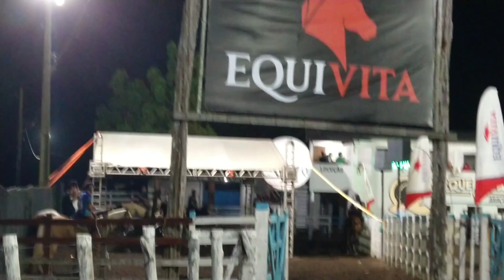DISPUTA PROFISSIONAL NO PQ QUANDÚ ARAÇAGI PB, VIPBET PORTAL!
Grande disputa da categoria profissional no PQ QUANDÚ em Araçagi PB!